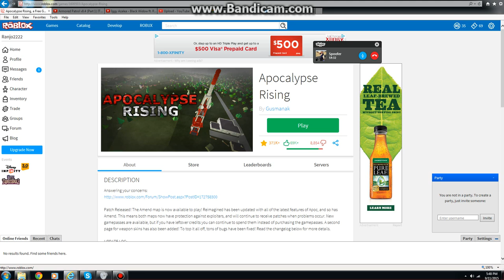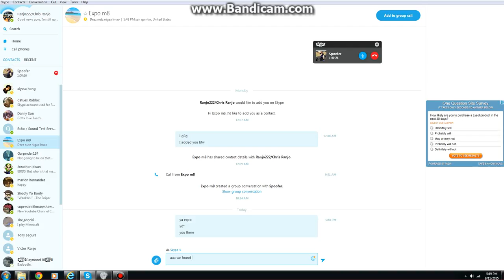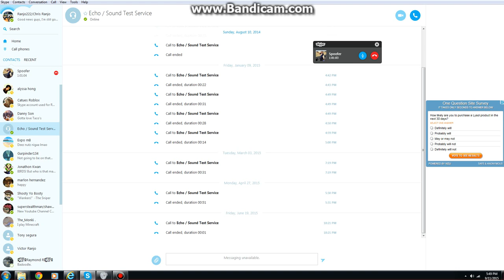Apocalypse Rising Amend (Part 10 ENDING) I hate dying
Sometimes when you have the best gun or something, you died. And sometimes it makes you rage quit and upset. But me, sometimes I get upset. Those items are easy to find, when I go to the military, I always found good stuff and some other places too.